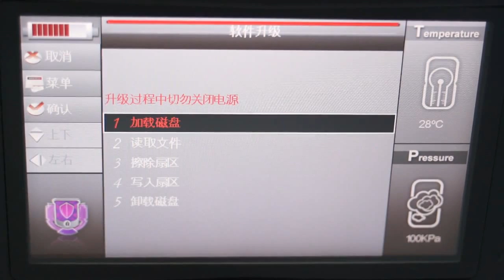IFS-15H Fusion Splicers Software Upgrades - FiberOptic Resale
How to upgrade the software for the IFS-15H fusion splicers.